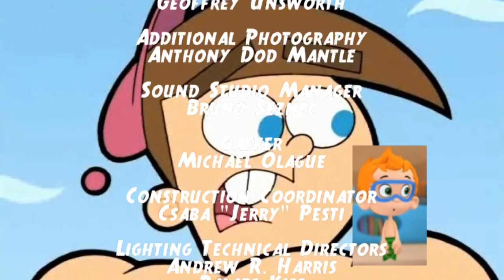All That: The Millers Credits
Greenroom: Master P meets the cast
Cooking with Randy & Cymphonique
Vital Information for Your Everyday Life w/ Leni Loud
Everyday French with Pierre Escargot
Two and a Half Men: Jake's Dance (w/ Romeo as the DJ)
Timmy & Nonny: Beach Officers (w/ Hercy & Mercy as drowning kids)
The Roger Povich Show: Trica & Jamie (w/ Inty & Veno)
Life with Lenny: Jefferson's Surgery (w/ Tatyana Miller as the nurse)
Western Boys: The Chili Cook-Off (w/ Master P as the judge and Romeo as the taster)
Friends: Our Beginning
Kids Undercover: Robbing the Guard (w/ Young V as the robber)
Chloe and Chase introduce musical guest: Master P